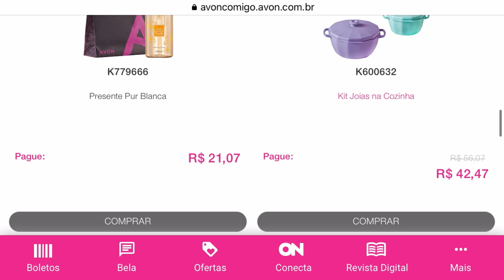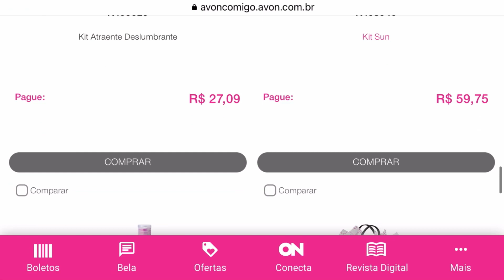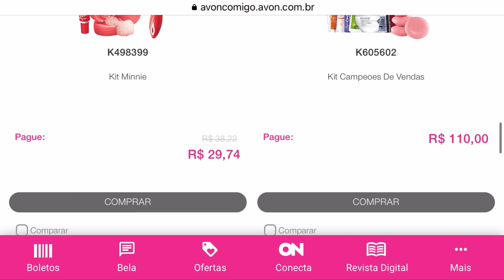Kits Avon Campanha 19/2022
⭐️Meu Insta

⭐️Minha loja no Shoppe